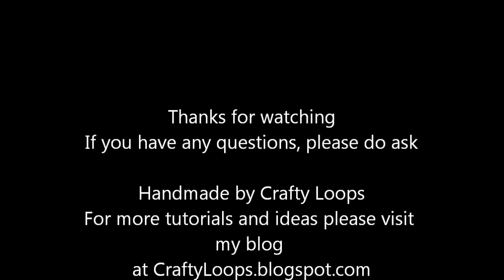Flower Tutorial Handmade Cabbage Rose using Spellbinders Rose Creations Die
Products used:
Tim Holtz tattered rose die (or any flower template or die)
Distress ink (or coloured cardstock, painted etc)
Cardstock/paper
Hot glue
Tool for rolling rose petals. I used a good old pen
Foam mat to work on - helps shape the petals

Sorry I'm not speaking again, it was another late night tutorial!

Toodles Noodles .Lee aka Crafty Loops xx